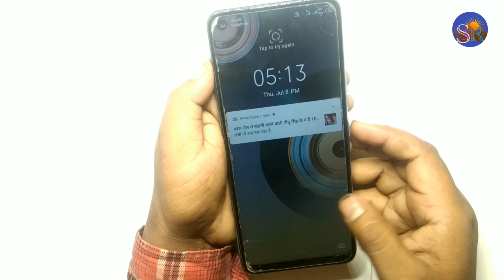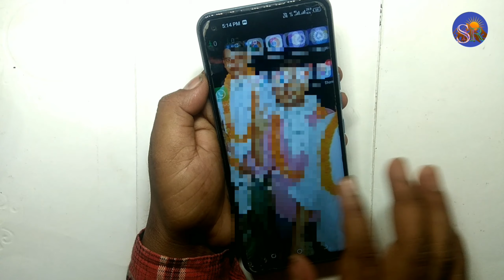Tecno camon 16s Touch Hang Touch Not Working अचानक आपका टच काम करना बंद कर दे तो क्या करें।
Tecno Touch hang
Tecno Touch Not Working

 technical SMR

🌹🌹🌹Thanks 🌹🌹🌹